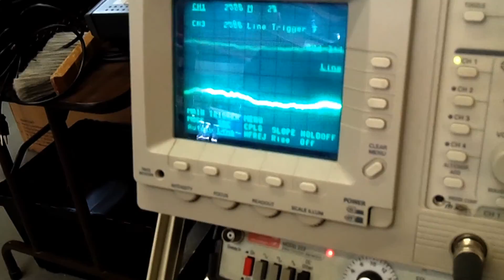Tips From the Lab: Power Supply Noise Emanation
Creation Audio Labs explains the importance of your Power Supply's location in relation to your mixing console.